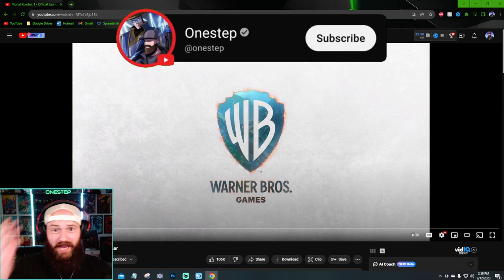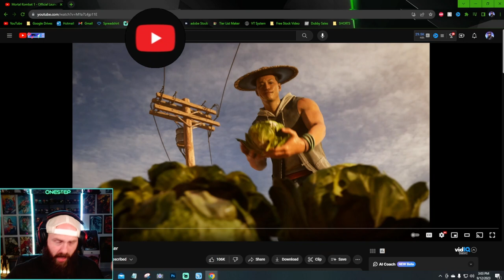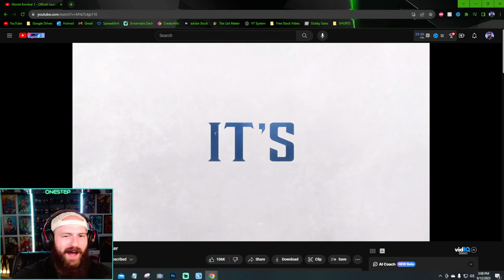REIKO RETURNS in Mortal Kombat 1! OFFICIAL Launch Trailer [REACTION]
Get ready for an epic blast from the past as Reiko makes his triumphant return in Mortal Kombat 1! Join me in this exhilarating reaction video as we dive into the official launch trailer of this highly anticipated game. Witness the intense battles, jaw-dropping fatalities, and the iconic characters that have made Mortal Kombat a legendary franchise. From spine-tingling combos to mind-blowing special moves, this trailer will leave you on the edge of your seat. Don't miss out on the excitement! Watch now and let's experience the adrenaline rush together!